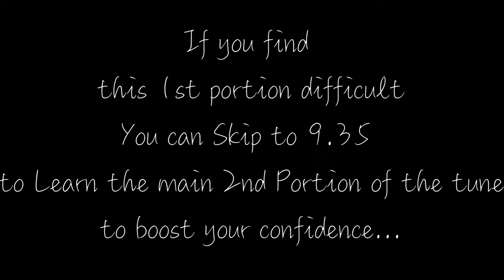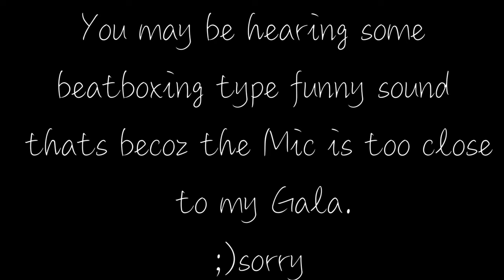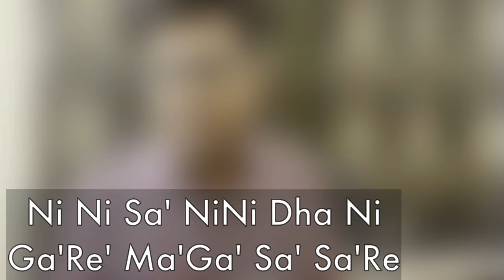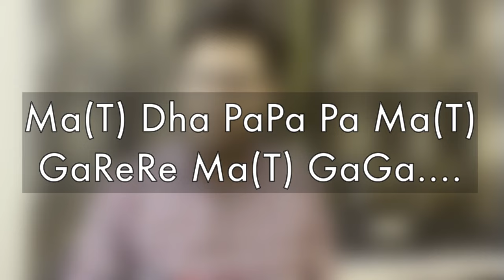Tutorial | Mahabharata | Krishna Flute | Anurag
The Notations for the Time stamp .10 sec to .22 sec are as follows..

{Pa ni Sa pa ni Sa    ni Sa} x2
{ni Re Ga ni Re Ga     Re Ga} x2

It's the part played right after 2nd part and before 3rd part...
I don't know how I missed it though..

Thanks✌️

Now this is a tune which is very soothing and calming.. its a tune that everyone loves. its played in Mahabharata serial by Shri Krishna.. Its a difficult tune to play. here i am sharing what i have learnt by listening to it again and again and again.
In the Original Tune There are two flutes being played at a time and at many times there are Three flutes being played simultaneously. to play all these three flutes in one flute is itself a challenging task however this is a tutorial meant to capture most of the notations in a single flute.

I also provide online sessions via zoom or google meet if you are intrested in Flute, Guitar, mouthorgan, Piano... See yaa..